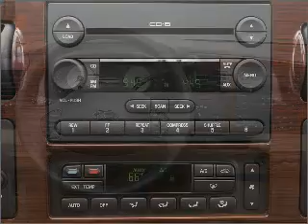2006 Ford F-350 - Murray UT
Year: 2006
Make: Ford
Model: F-350
Trim: Super Duty
Engine: 6.0 liter 8 cylinder 32 valve
Transmission: Automatic
Color: Brown
Mileage: 92457
Address:
4315 S State Street